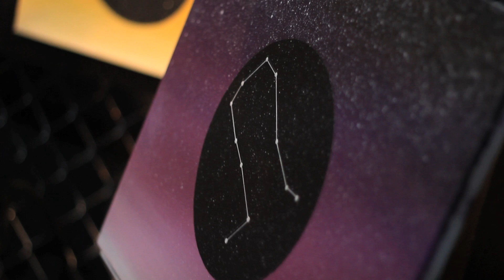Danielle Villarreal at RAW: San Antonio "Radiate" 08/23/2012